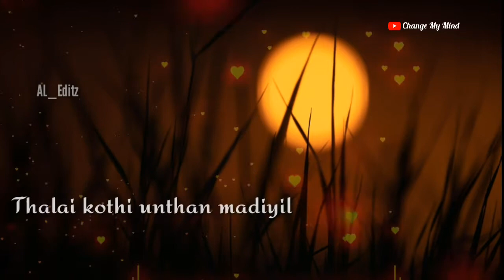Vilagathey Anbe status ❤ | Suriyavelan |Rupini |whatsapp status